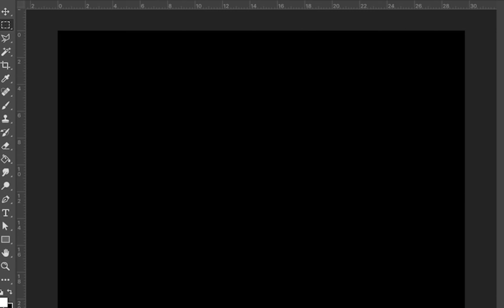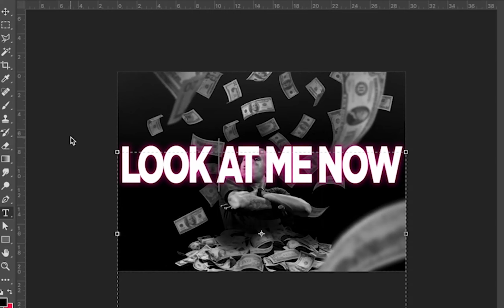POSTER DESIGN / UNOFFICIAL MUSIC VIDEO : Look at me now – Chris Brown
POSTER DESIGN / UNOFFICIAL MUSIC VIDEO
Look at me now - Chris Brown
A photoshop creation in time with the music "Look at me now" written by Chris Brown

Young graphic designer, I directed this video to share my passion for visual arts and music